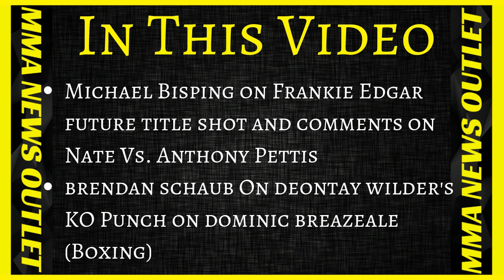Brendan Scaub On Deontay Wilder's Dominic Breazeale KO + Michael Bisping On Nate Vs. Pettis|MMA N.O.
In this episode Brendan Scaub talks about  Deontay Wilder's crazy Dominic Breazeale KO and Bisping on Nate Diaz Vs. Anthony Pettis at UFC 241.

-Michael Bisping on Frankie Edgar future title shot and comments on Nate Vs. Anthony Pettis

-brendan schaub On deontay wilder's KO Punch on dominic breazeale (Boxing)